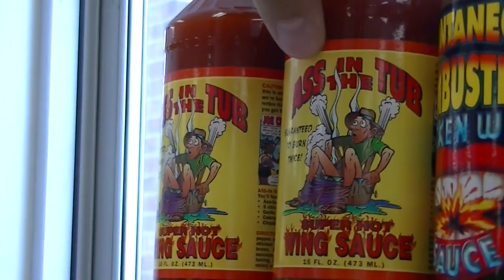Meat HAUL?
Want more vlogs? Give this a thumbs up!